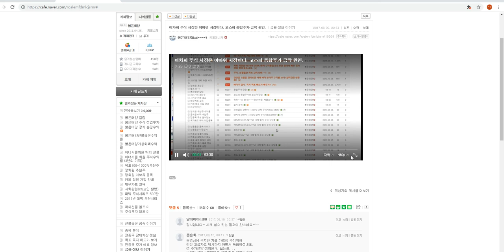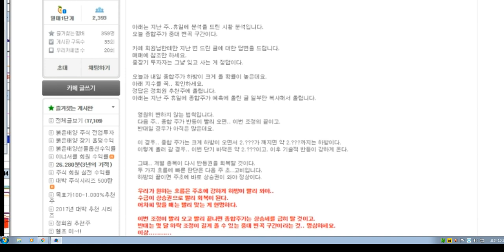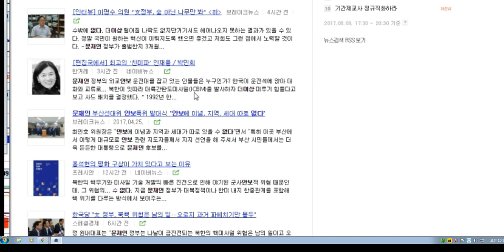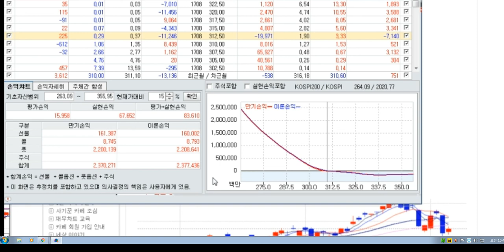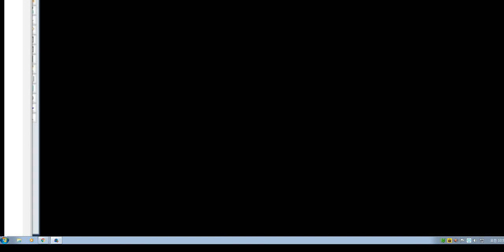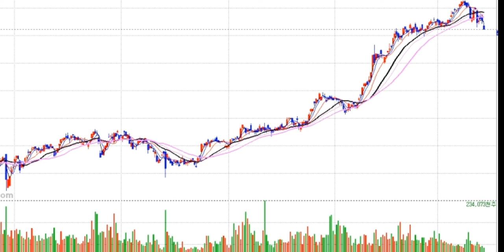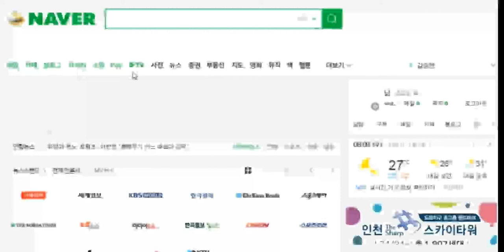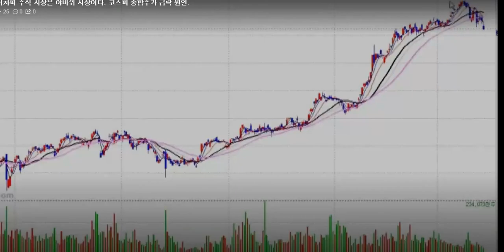주식 시장은 속고 속이는 야바위 시장이다~!! 코스피 종합주가 급락 원인